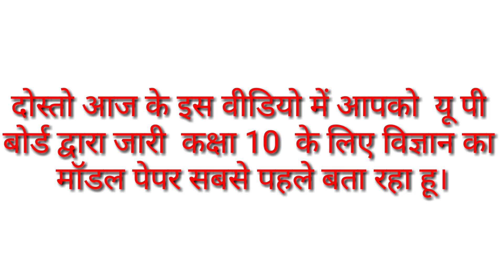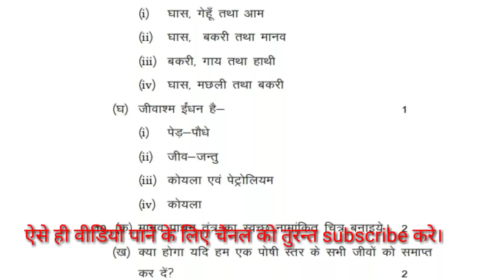तुरंत देखें यूपी बोर्ड ने जारी किया/Model Paper 2019/UP board exam 2019/यूपी बोर्ड परीक्षा 2019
up board class 10 hindi,
up board class 10 science,
up board class 10 board exam date sheet 2019,
science paper 2018 class 10 up board in english,
up board class 10 social science in hindi,
up board class 10 science model paper 2018,
up board class 10 social science model paper 2019,
ncert science class 10 up board,
up board class 10 social science paper,
science paper 2019 class 10 up board,
class 10 science physics up board,
science important questions class 10 up board,
up board class 10 science syllabus 2018-19,
up board class 10 science solution in hindi,
up board class 10 social science,
up board class 10 social science syllabus,
science paper 2018 class 10 up board,
class 10 science up board 2018,
up board class 8 science chapter 10